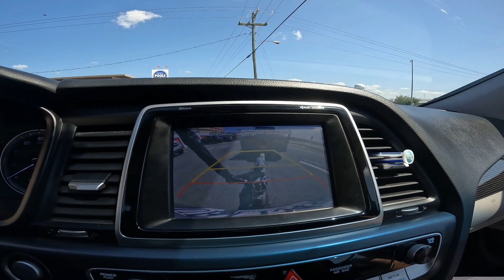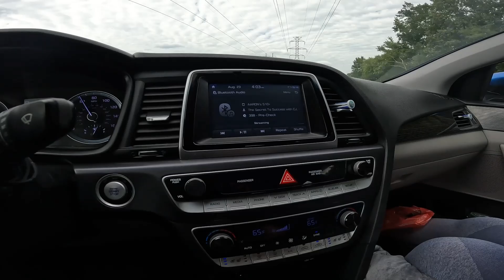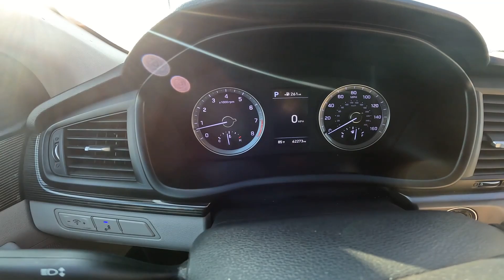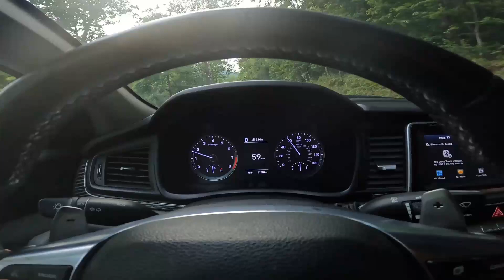Can You Haul A Motorcycle Trailer With A Car? (Vlog)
In this video, I put the hitch I installed on my 2018 Hyundai Sonata to the test! Can I pull a motorcycle trailer with a car up a mountain? There's only one way to find out.

I can spend hours watching motovlogs on YouTube even now and I only want to contribute to your entertainment!

Share all of your riding stories in the comments and we can Rant, Ride, & Rave together as fellow Titans. A good way to do that is by riding while listening to an audiobook from Audible's thousands of personal and self-development titles, as well as other genres.

Warrior Tags: iron Titan, motovlog, motosport, yamaha warrior, 1700cc,  harley killer, road star, cruiser, ride and rant, casual, motorcycle, go pro, insta360,